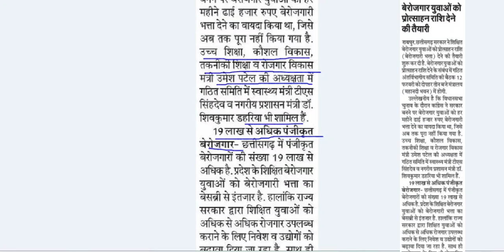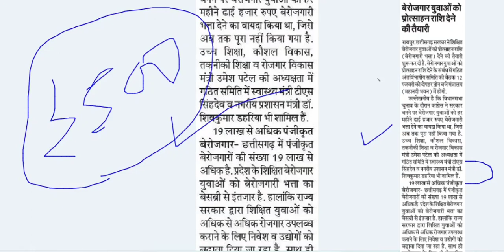2500 रुपया बेरोजगारी भत्ता मिलेगा छत्तीसगढ़ के berojgar को | CG Berojgari Bhatta News in hindi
छत्तीसगढ़ में शिक्षित बेरोजगारों को बेरोजगारी भत्ता दिया जाने का निर्णय लिया जा रहा जिसके बारे में इसमे जानकारी दी गई है

अभी ऑनलाइन आवेदन नहीं मगाया गया है इसके तहत 2500 रुपया हर माह मिलेगा

thanks